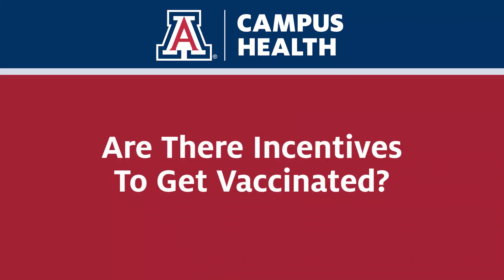COVID-19 Vaccination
COVID-19 vaccines are safe, effective, and free!